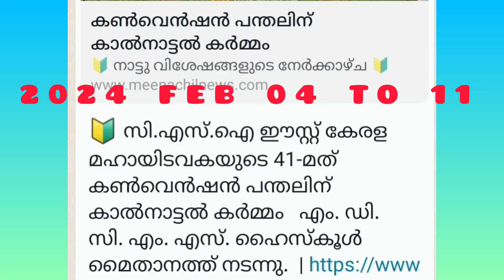കൺവെൻഷൻ വേണ്ടി പന്തലിനു കാല് നാട്ടി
CSI EAST KERALA DIOCESE MELUKAVUMATTOM